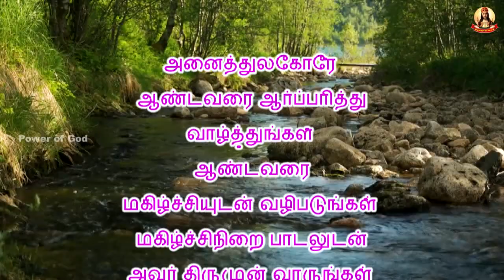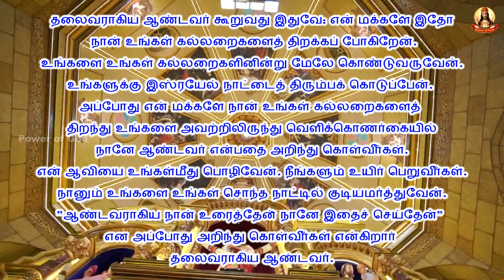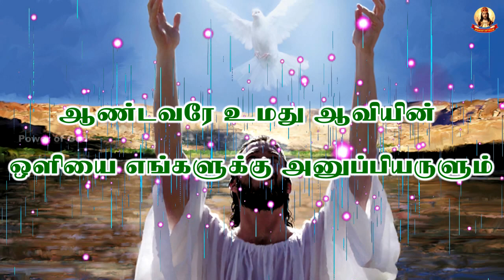✠ காலை மன்றாட்டு ✠ பொதுக்காலம் 11ஆம் வாரம் ஞாயிறு ✠ Rev. Dr. Michael Raj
ஆண்டவருடைய தூதர் மரியாளுக்கு தூது உரைத்தார் - மரியா தூய ஆவியாரால் கருவுற்றார் இதோ ஆண்டவரின் அடிமை. - உமது சொற்படியே எனக்கு நிகழட்டும். வாக்கு மனிதர் ஆனார். - நம்மிடையே குடிகொண்டார். கிறிஸ்துவின் வாக்குறுதிகளுக்கு நாங்கள் தகுதி பெறும்படி / இறைவனின் தூய அன்னையே / எங்களுக்காக வேண்டிக்கொள்ளும். மன்றாடுவோமாக இறைவா / உம் திருமகன் மனிதர் ஆனதை / உம்முடைய வானதூதர் வழி யாக / நாங்கள் அறிந்திருக்கிறோம். / அவருடைய பாடுகளினாலும் இறப்பினாலும் / நாங்கள் உயிர்ப்பின் மாட்சி பெற / உமது அருளைப் பொழிவீராக. / எங்கள் ஆண்டவராகிய இயேசு கிறிஸ்து வழியாக / உம்மை மன்றாடுகிறோம். / ஆமென்.